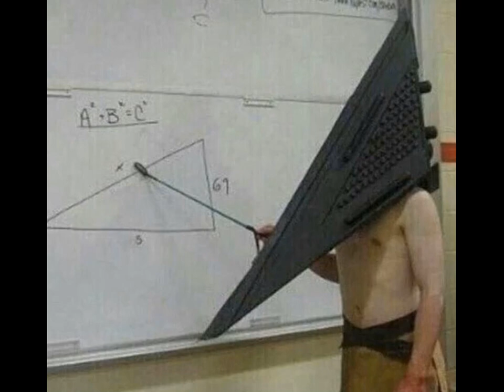Cursed Images with LISA soundtrack.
i see its getting recommended time from time :)